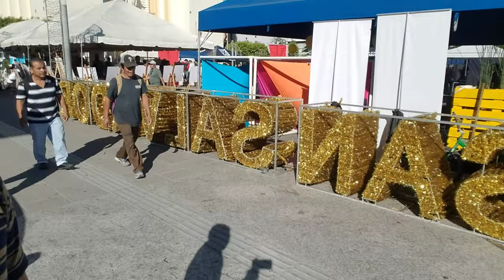En San Salvador en la Plaza Gerardo Barrios El Salvador TV😋😋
Mostrando lo Hermoso de Nuestro bello El Salvador.